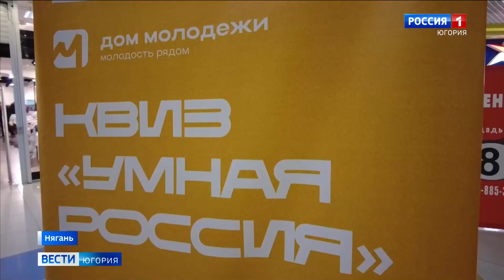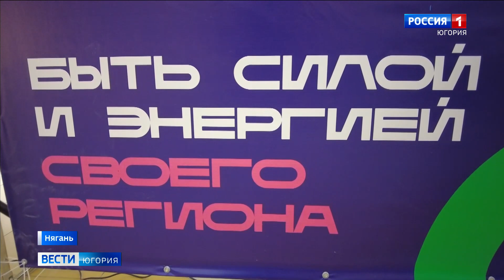Молодежный фестиваль «Действуй!» прошел в муниципалитетах Югры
В Югре во всех двадцати двух муниципалитетах состоялся первый молодежный фестиваль «Действуй!» — лучший повод обрести новых друзей и вместе обсудить, как двигаться вперед, сделать регион, страну еще лучше. В Нягани на десяти площадках собрались сотни активных, интеллектуальных, творческих и спортивных юношей и девушек.

Смотрите выпуски "Вести-Югория" на телеканале Россия-1 ежедневно по будням:
утром - 5:07, 5:35, 7:07, 7:35, 8.07, 8:35, 9:00
днём - 14:25
вечером - 21:05
И в выходные:
в субботу - 8:00
в воскресенье - итоговая программа "Местное время. Воскресенье" - 8:00